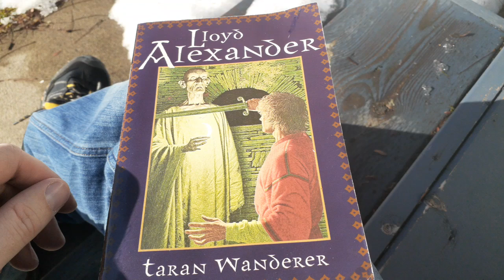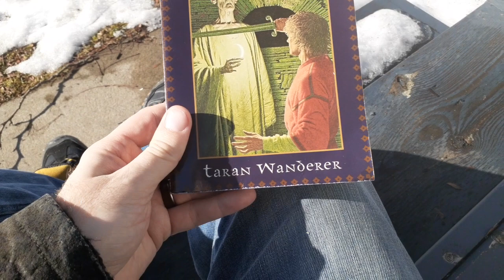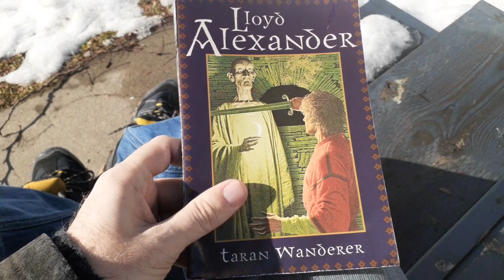Book Review: "Taran Wanderer" by Lloyd Alexander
Today I reviewed "Taran Wanderer" by Lloyd Alexander, book 4 of the Chronicles of Prydain series.